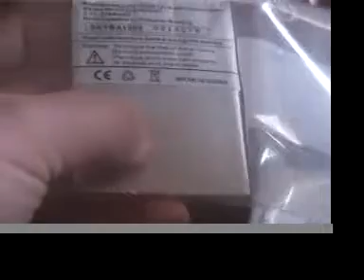2G iPod update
Update on what happened.